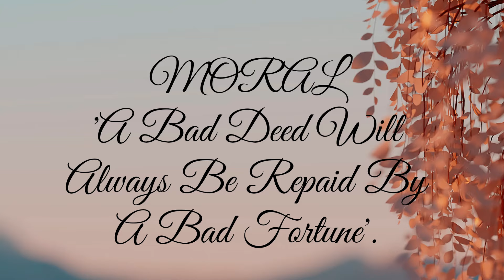A THIEF AND A LITTLE BOY STORY FOR KIDS | English stories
"A THIEF AND A LITTLE BOY STORY"| kids bedtime stories |
a thief and a little boy,story to read,сatch a thief in a police car,story of intelligence of a young boy,my poor teacher is a thief,a thief and a little boy story moral story,story for listening,easy english stories,intelligence of a young boy story,the thief and the dog,english through story,woowoo en,love story,english story in reading,english story